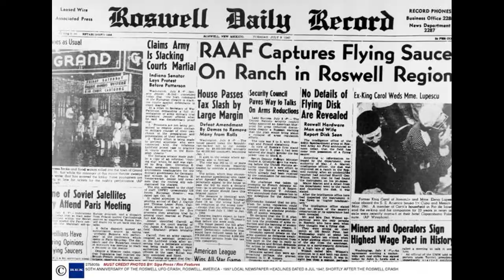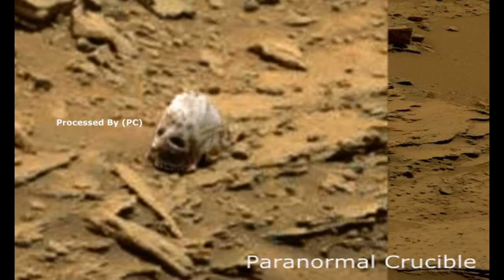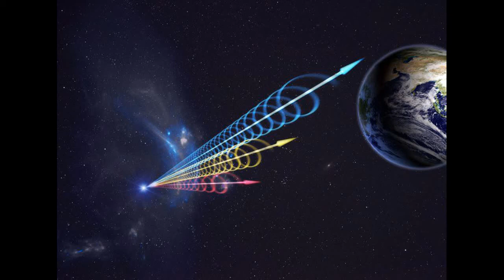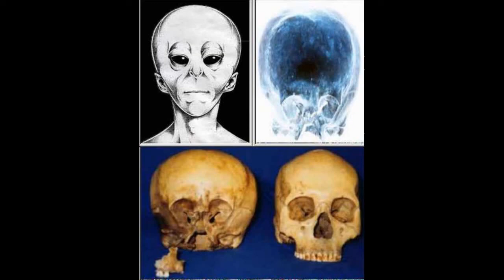UFOs TODAY – 70 Years of Lies, Misinformation and Government Cover Up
From the Roswell conspiracy to mysterious signals from outer space - are we alone in the universe?
Are aliens real? From Roswell to fossils - dramatic evidence from some of the biggest UFO mysteries point to only one conclusion
Humans have been trying to find out whether or not we're alone in the universe for centuries.
Aboard the Voyager 1 space probe - which has travelled further than any other man-made object - is a golden disc containing information about humans and the cultures of our planet.
It was hoped by NASA engineers in the 70s that it would once day come into contact with intelligent life and educate them about humankind.
As well as sending out potential communications to other worlds, many people have reported evidence of aliens here on Earth.
Recently, the mummified remains of what was believed to be an alien proved to be a small child.
The skeleton measured just six inches in height, and was found 15 years ago in Chile. UFO experts were convinced the mummified skeleton was extraterrestrial in origin, and a documentary suggested it was an alien.
Following five years of research, scientists concluded that the figure, nicknamed Ata, was actually a baby girl.
Even though Ata turned out to be a story of human tragedy rather than of alien visitors, there are plenty of other mysterious sightings that have yet to be explained.
Evidence of aliens on Earth - Roswell, New Mexico
In July 1947 Sheriff Jess Slaughter and Deputy Sheriff Charles Fogus were travelling together to pick up a prisoner when they heard on their police radio reports of a crashed aircraft.
The two men, who were travelling to Roswell, New Mexico, decided to investigate and stumbled across the scene of one of the most famous UFO incidents in history.
While the US military have long claimed the crashed object was merely a weather balloon, conspiracy theorists believe the site was the scene of at least one alien aircraft crash and the recovery of extraterrestrials.
In a new book, UFOs TODAY – 70 Years of Lies, Misinformation and Government Cover-Up, law enforcement officer Fogus reveals he saw a downed flying saucer and military personnel removing a number of alien bodies from the scene.
It is the first time his statement has been published.
In the interview he says he say a flying saucer crashed into the side of a river bed which was "100ft across".
Describing the scene he said: "When we got there, the land was covered with soldiers. They were hauling a big, a creature.
"The bodies must have been 5 feet tall.
"I saw the legs and feet on some of them. They looked like our feet.
"The skin was a brownish color…. Like they were in the sun too long.
"There were soldiers there….about 3 or 4 hundred of them.
"We seen them haul them (the bodies) out there, out of the canyon up to the trucks….puttin them on the tow trucks so they could haul them."
The story of the discovery at Roswell has become legend - and remained one of the most compelling conspiracy theories about the existence of alien visitors to Earth.
Evidence of aliens on Mars - trace fossils
Thanks to satellite imagery and on-site photography captured by the NASA rovers on the planet's surface, there have been many claims that aliens once inhabited Mars.
One of the most striking is the idea that fossilised remains of aliens have been preserved on the dusty surface of the red planet.
A series of pictures taken by the space agency's Curiosity rover have given rise to the idea, after researchers found what looks like fossils among the rocks.
Barry DiGregorio, a research fellow at the University of Buckingham, believes these photos (taken on January 2, 2018) reveal "trace fossils" on the surface of Mars.
"They look remarkably similar to Ordovician trace fossils I have studied and photographed here on Earth," he said.
"If not trace fossils, what other geological explanations will NASA come up with?"
NASA described the formations as "stick-like figures" with each one "about a quarter-inch long".
The space agency used the Mars Hand Lens Imager (MAHLI) camera on board the Curiosity rover to take the close-up pictures of the patterns.
Trace fossils are the name given to remains of things left behind by creatures such as dead remains, footprints or burrows.
Evidence of aliens in space - the 'Wow' signal and FSBs
Some of the biggest evidence of alien life comes through signals we intercept originating from distant corners of the galaxy.
Often, these are known as "fast radio bursts" or FSBs for short.
Back in 1977, astronomer Jerry Ehman received such a strong radio signal coming in from the heavens, he wrote the word "wow!" next to his results.